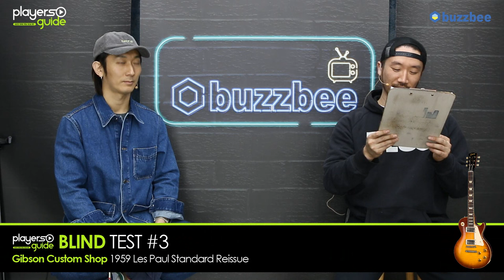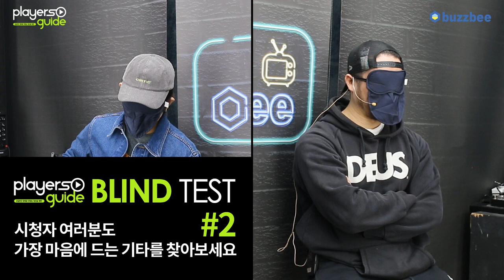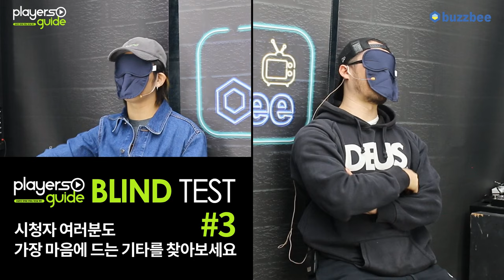[Players Guide 479회] 블라인드 테스트 #1 Les Paul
-Players Guide 특별편 블라인드 테스트 #1 Les Paul 정답 [2024/1/14 공개]

Epiphone 일렉기타 Les Paul Standard 50s [Heritage Cherry Sunburst]

Gibson USA Les Paul Standard 50s [Heritage Cherry Sunburst]

Gibson Custom Shop 1959 Les Paul Standard Reissue [SN.932729] [Cherry Tea Burst Gloss]